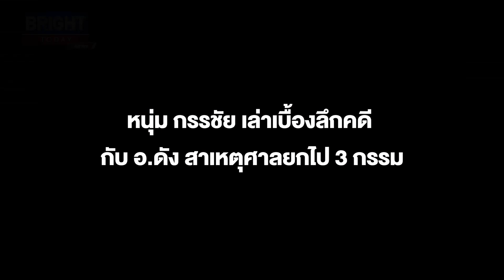หนุ่ม กรรชัย เล่าเบื้องลึกคดี กับ อ.ดัง ออกอากาศ เปิดสาเหตุศาลยกไป 3 กรรม อีกฝ่ายคิดว่าชนะ